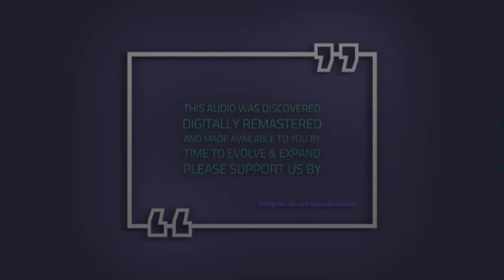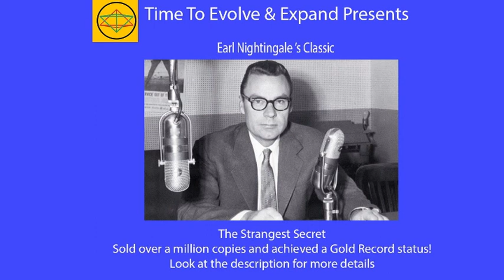The Strangest Secret by Earl Nightingale Digitally Remastered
Topics discussed:
What is The Strangest Secret of success in the world?
A key that would guarantee a persons’ success
The six steps that will help you realize success.
What determines our future life?
What we need to have control of?

Time codes:

00:00  1. Introduction to The Strangest Secret
- What is the outcome of a group of 100 people whose goal is to become rich, who believe they can become rich and willing to take all necessary actions towards their goal? The statistics of that group by the time when they reach retirement is as follows: 1 will be rich, 4 will be financially independent, 5 will still be working, 54 will be broke!
- Why so many fail? Why is there such a large disparity between what these group of people intended to do and what they actually accomplished?
- What is success? What is Failure?
- Who truly succeeds and who doesn’t.
- Is there a key that would guarantee a persons’ success if he only knew about it and how to use it? The answer is yes!

07:11  2. Why do people with goals succeed in life and people without them fail?
- Know this and your life will never be the same again!
- The key to success and the key to failure.
- We Become What We Think About

11:33  3. What do we choose to plant in our minds?
- Why do we become what we think about?
- How does the mind work?
- The unexplored potential of our mind.
- How do you choose to use the strangest secret in the world?
- Life should be an exciting adventure; it should never be a bore.

18:53  4. Putting The Strangest Secret to a practical test
- How to prove to yourself the enormous returns of strangest secret.
- The thirty-day challenge.
- Newton's third law is: For every action, there is an equal and opposite reaction.
- The results of your thirty-day experiment will be in direct proportion to the effort you put forth.
- The role of our emotions towards achieving our goals.
- Self-imposed limitations.
- The actions you need to take in this moment.
- Ideas are worthless unless we act upon them.
22:26  5. Outline of the thirty-day test
- Have nothing to lose by taking this test and everything you could possibly want to gain.
- For thirty days you need to take control of your mind; steps involved.
- Don’t worry! Worry brings fear and fear is crumpling.

30:10  6. Success is not the result of making money
- Making money is the result of success and success is in the direct proportion to our service.
- The price you must pay to get what you want.
- You get back what you put out; universal laws can’t be broken.
- 6 Steps to Realize Success by Dr. David Harold Fink
- Going beyond the thirty-day challenge.